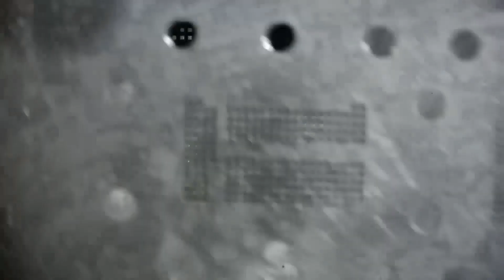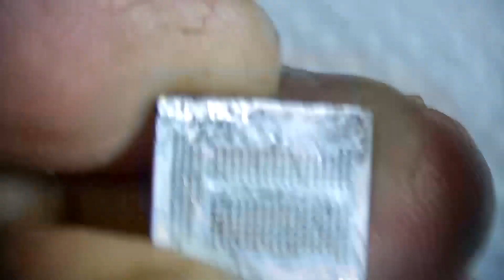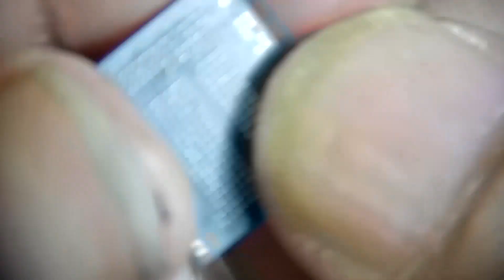EMMC COURSE PART-5 IN HINDI | EMMC ONLINE COURSE | IC REBALLING | BLACK PASTED IC REBALLING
About This Video :
    Friends In this video you learn about the Emmc Course Part-5 and describe the full details of  How to Reballing the Black pasted ic and Emmc Repair, So please see this Video till to end and Enjoy.

Here You Found all type of Mobile Hardware and Software related  problem i.e
All Type of Mobile fault Repair tricks and solution, Touch repair, All type of Pattern Unlocking, Mobile Repairing Course, Review of Android Technology and many more helping Video uploaded on daily Basic. So secure your Phone With My Channel
and Please give your valuable support and comment to us.